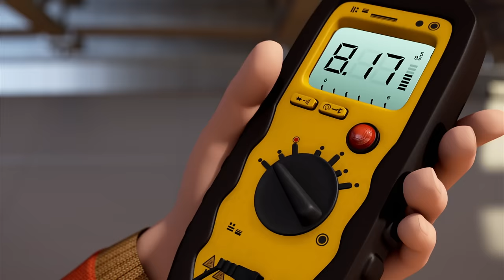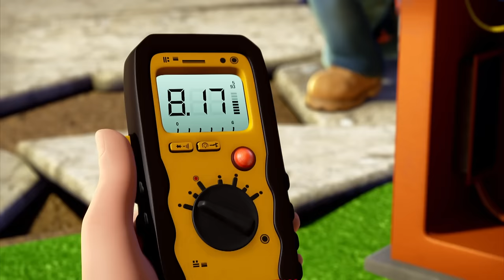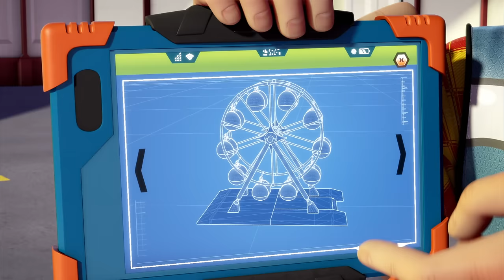Bob the Builder | Making Magic! |⭐New Episodes | Compilation ⭐Kids Movies